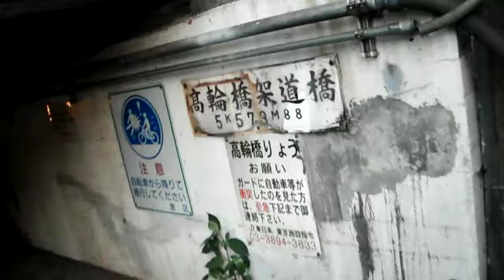DSCF4265高輪橋架道橋20170708日本一怖いトンネル を歩いてみた 陸側へ